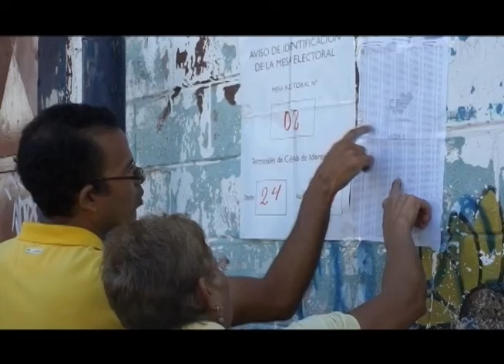16 de diciembre: 2 años de victoria revolucionaria en Aragua 16-12-14